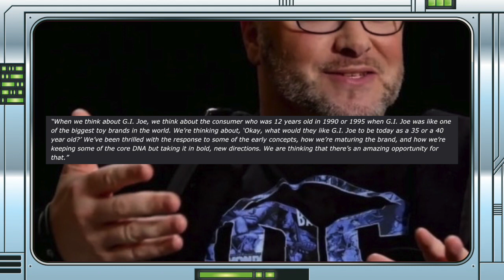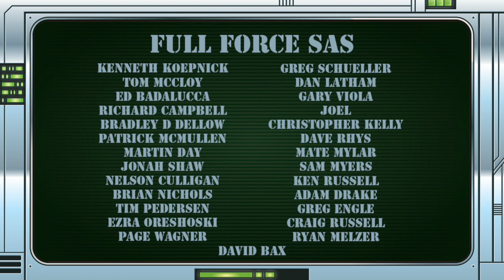NEWS BURST!! HASBRO DISCUSSES UPCOMING TRIPLE A G.I. JOE COMPUTER GAME!!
FULL FORCE!!!